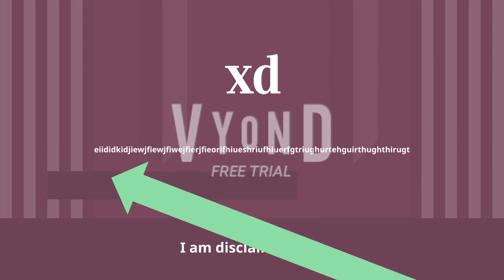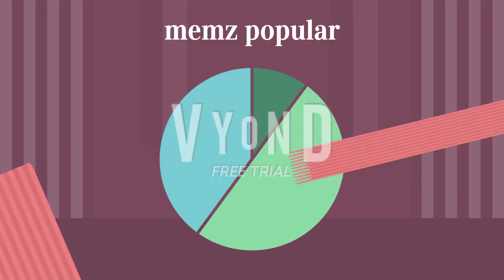Probably the most weirdest video I made (VOLUME WARNING)